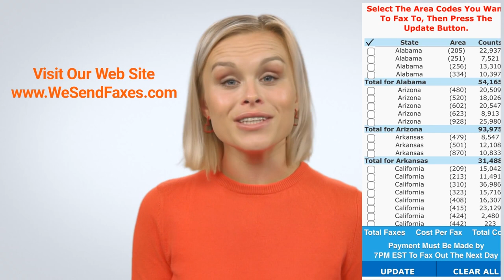Weekly Fax Blast Special! Just A Penny Per Fax! Order Today!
for Fax Blast Rates As Low As 1 Penny Per Fax! Choose from over 5 Million US business fax numbers. Fax Flyer Samples Ads.